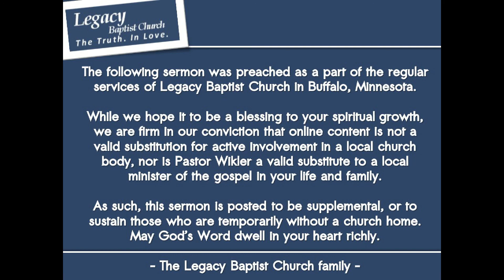Jeremiah 6:18-30 - What God Really Wants